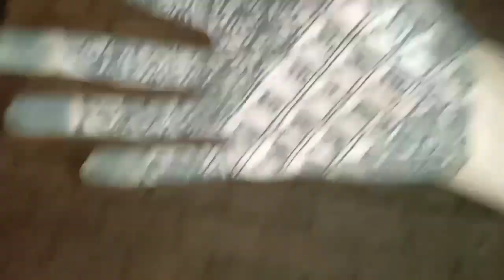Finally shopping ho gayi 😝